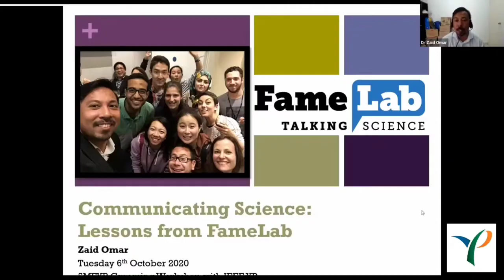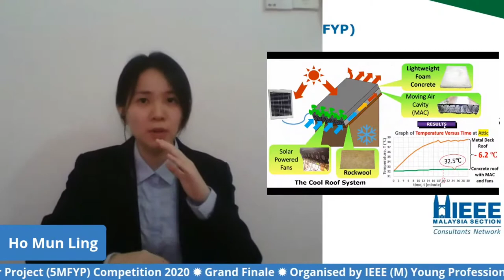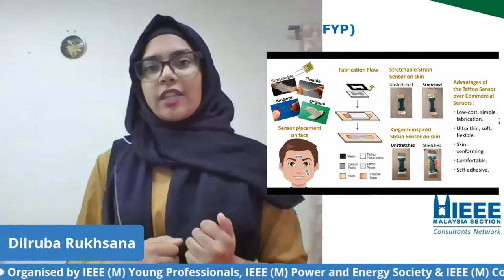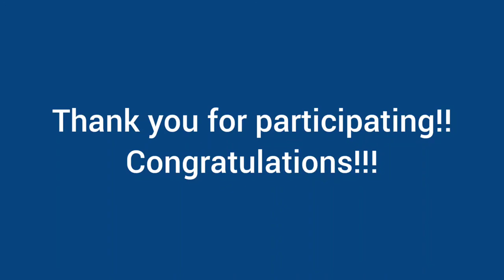IEEE 5MFYP 2020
IEEE Young Professionals Malaysia

Chair: Dr. Haroon Rashid
Vice-Chair: Dr. Nadiah Husseini Zainol Abidin
Secretary: Dr. Osman Bin Ayop
Treasurer: Dr. Yasmin Mustapha

Executive Committee Members:
Dr. Huda A. Majid
Yasmin Mumtaz Ahmad
Mardhiyah Md Jan
Ir. Noor Mohd Fadzli B Othman
Aznilinda Zainodin
Norazida Binti Ali